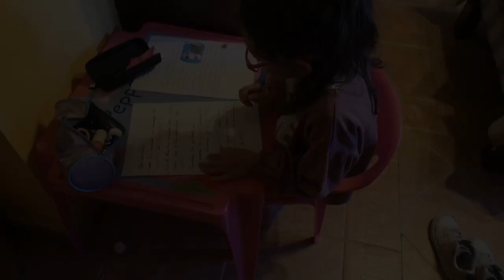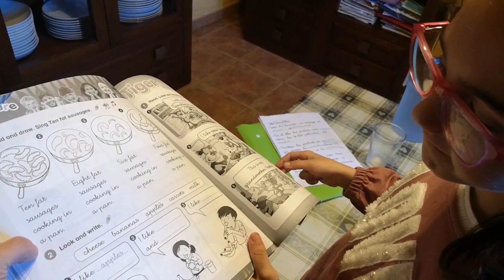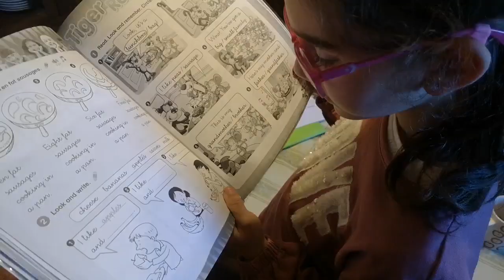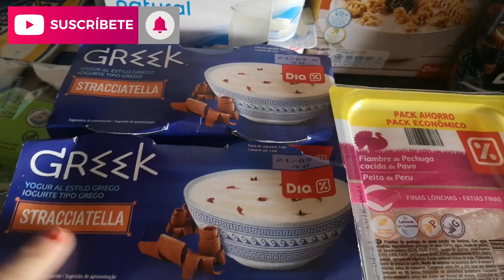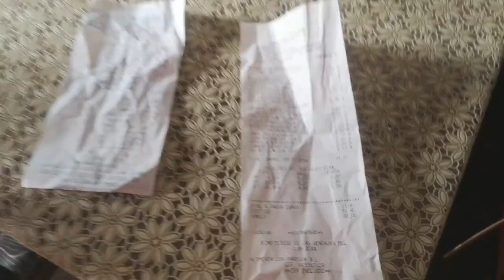VLOG COMPRA SEMANAL DIA Y LA DESPENSA+LIMPIEZA